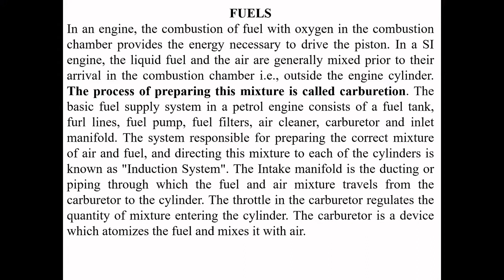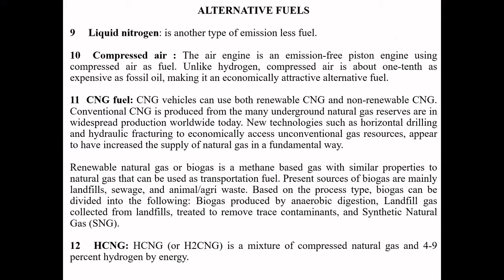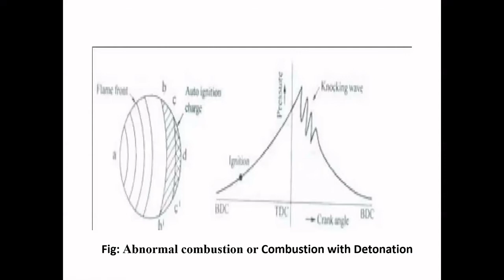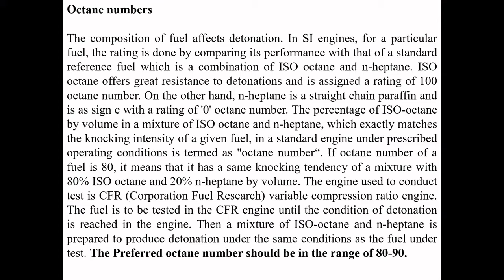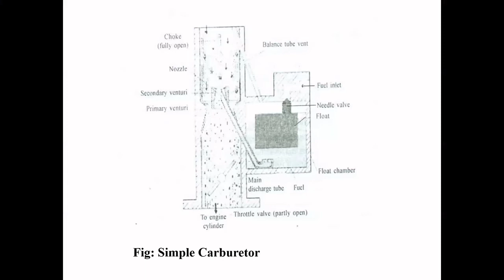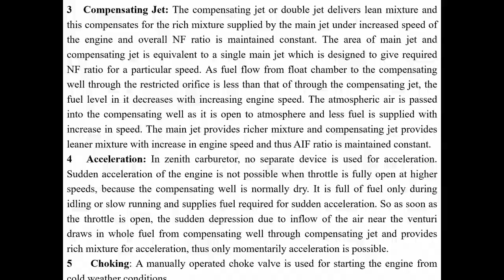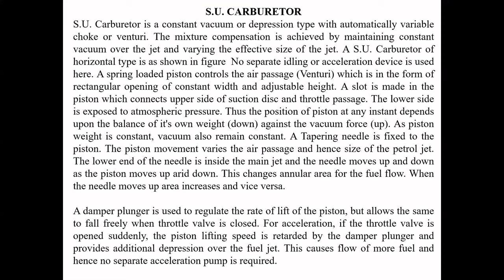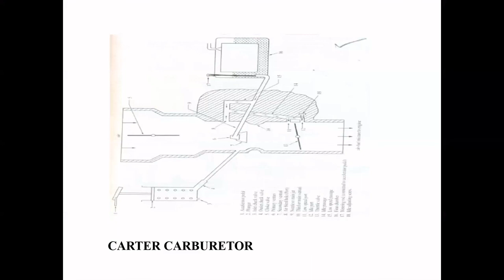Automobile Engineering | Lecture 8 | Online Classes | Cambridge Institute of Technology.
Viewers will be able to understand the alternative fuels, detonation, simple carburetors and its types.
Fuels, Fuel supply system for SI and CI Engine # Automobile Engineering # VTU # Module 4